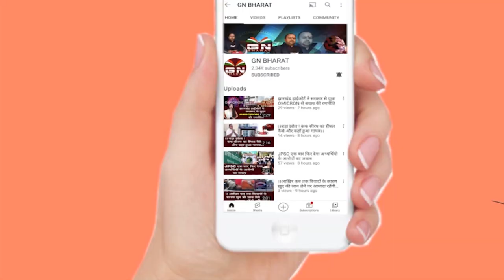बिहारी मंत्री नाय चलतो, नियोजन नीति वापस लो, बीजेपी विधायकों ने लगाया नारा, देखिए रिपोर्ट